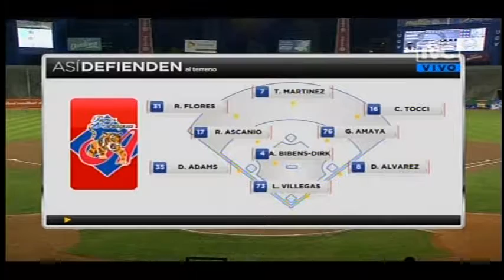JUEGO 10. TIGRES 0 LEONES 1. TEMPORADA 2016-2017.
Jugado el 17 de octubre de 2016 en el Estadio Universitario de Caracas.  Serie ante Leones 1-2. Record 4-6